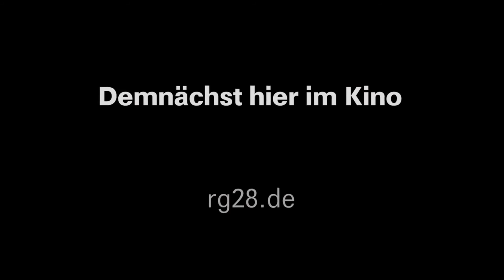Kommen Rührgeräte in den Himmel (2016) Trailer, deutsch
Oft sind es die schönsten Filme, die aus ganz Konkretem größere Zusammenhänge entfalten. In dieser Recherche auf den Spuren eines DDR-Handmixers misslingt das leider gründlich. Vor allem wohl, weil man das Objekt in »Kommen Rührgeräte in den Himmel« fast religiös überhöht, statt sich einfach seiner Analyse anzuvertrauen